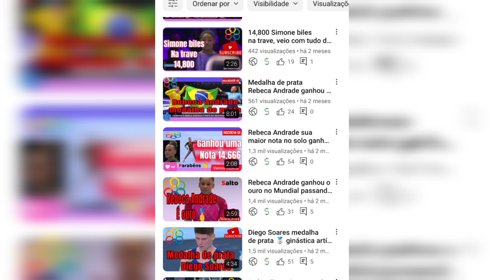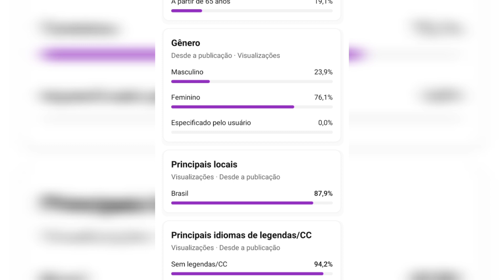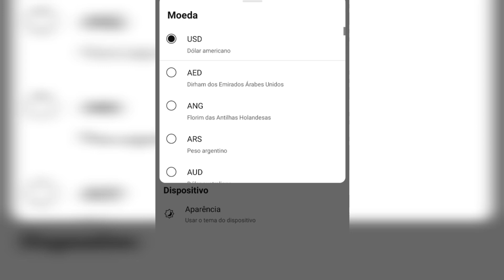MONETIZAÇÃO YOUTUBE quanto recebi com vídeo de 1.400 visualizações.GOOGLE ADSENSE. RPM, CPM, parte 2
assista esse vídeo também💸💻

monetização youtube
google adsense
Adsense youtube
google ads tutorial
Educação financeira